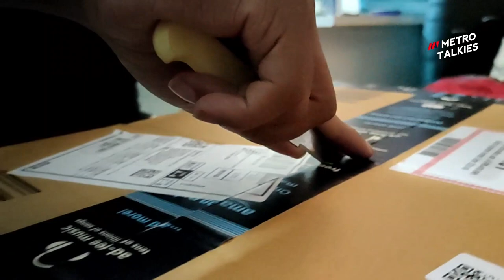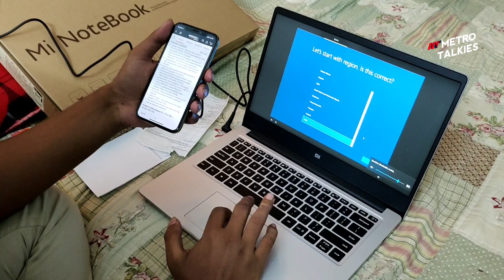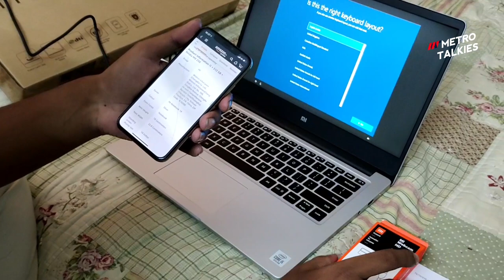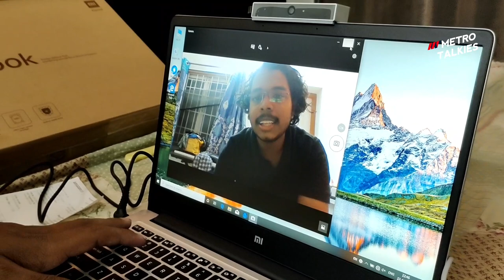Mi Notebook 14 Unboxing & Review In Tamil | Metro Talkies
This is our new tech video about Mi NOTEBOOK 14
Please Watch This And Buy With Complete Satisfactions.

You Can Skip To The Favorite Part :

Intro about tech 00:00  00:38
Product Unboxing 00:42  1:30
Laptop Review 1:33  8:00
Webcam Review 8:03